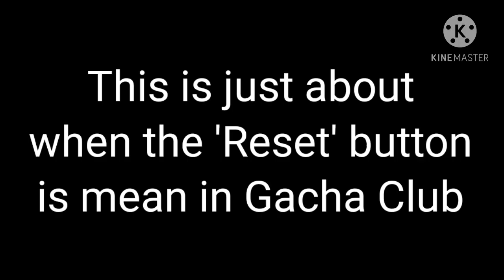Can I Reset? Meme || Gacha Club